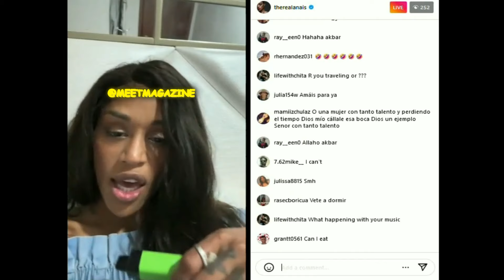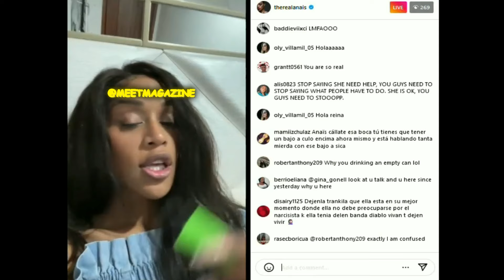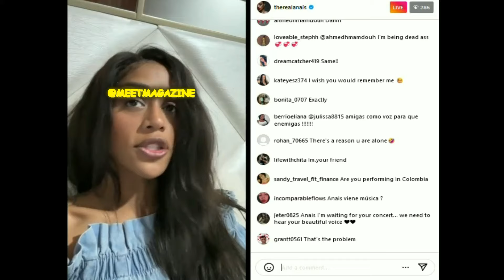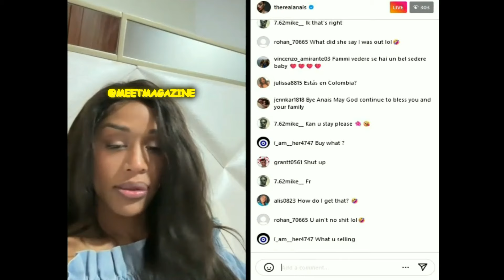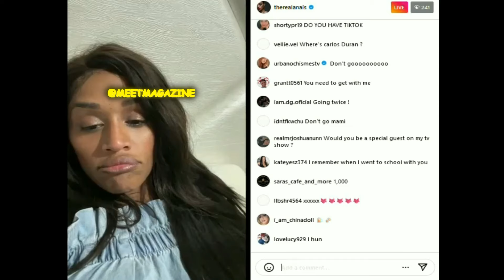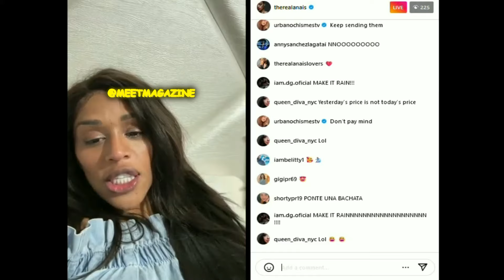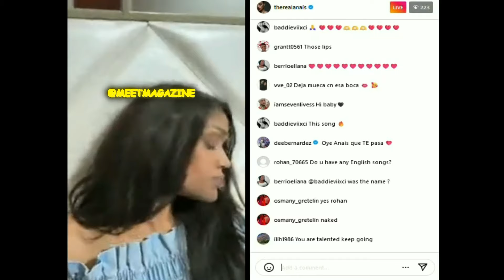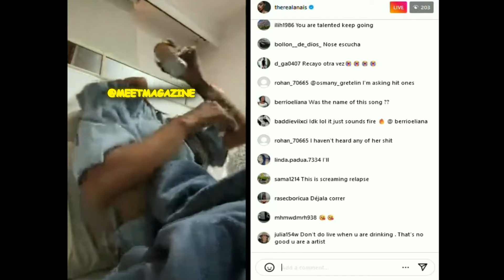Anais Martinez is BROKE! Will ESCORT for $4,000! Wants to fight fan for mocking her!